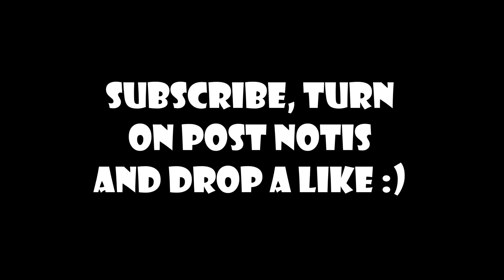Ransom 😤 (Fortnite Montage)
Im still looking for a team to join so hmu if youre interested in me joining yours or someones you know, I hope you all enjoy this montage!

Song: Ransom Remix (Lil Tecca and Juice WRLD